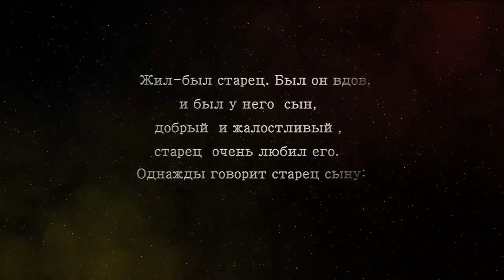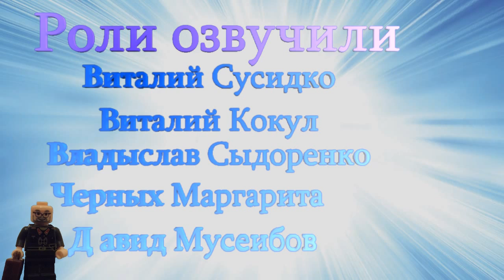Волшебная сказка. Fairy tale.